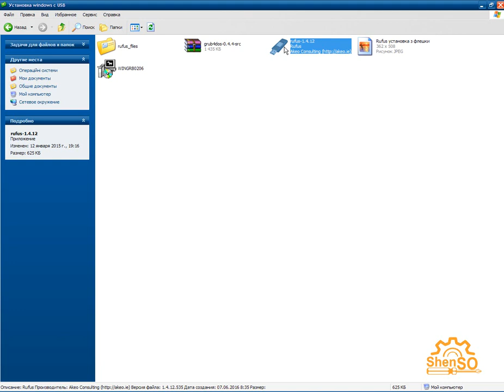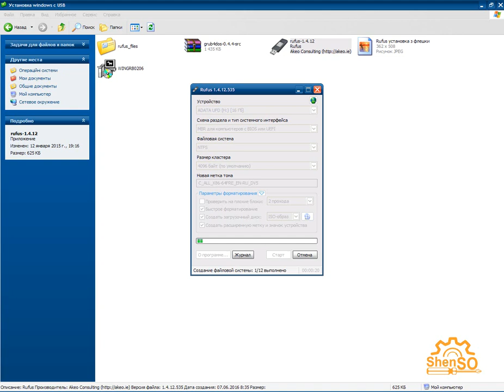Підготовка флешки для встановлення Windows через USB